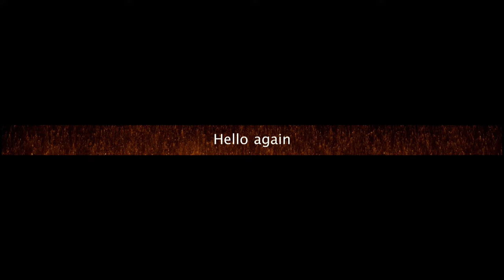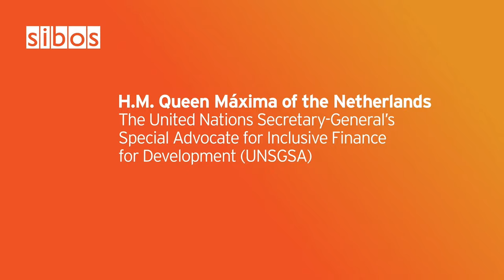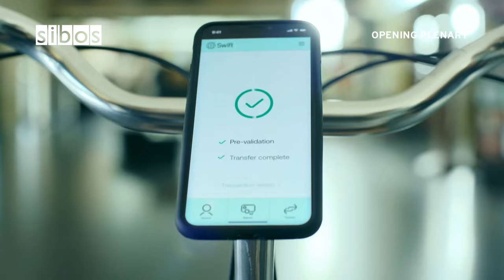Sibos 2022: Opening Plenary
Watch the Opening plenary of Sibos 2022 beginning with a special address by H.M. Queen Máxima of the Netherlands, the United Nations Secretary-General’s Special Advocate for Inclusive Finance for Development (UNSGSA).